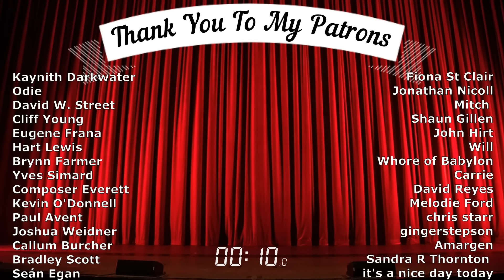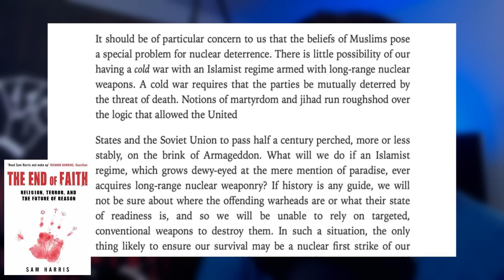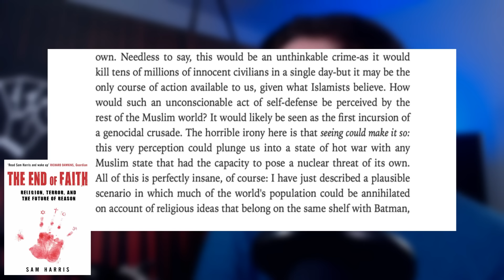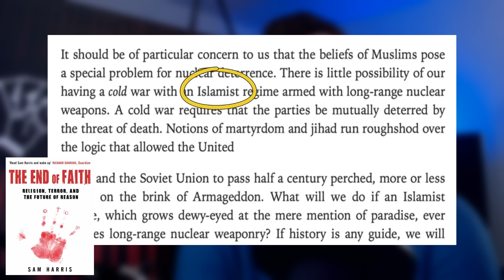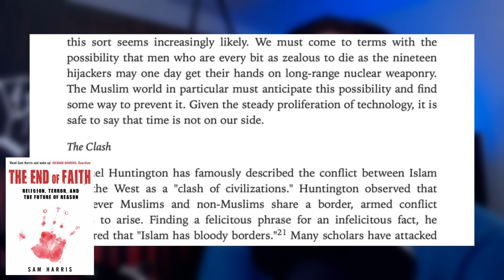Is Sam Harris Evil? - A Magician's Thoughts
Is Sam Harris evil? Or is Sam Harris misunderstood? Is Sam Harris wrong about religion? These are the questions at the heart of this video. For those who ask, is Sam Harris just evil? His infamous thought experiment is a great place to start. According to his critics, Harris wants to execute a nuclear first strike in the Middle East. Sam certainly discusses the possibility in a thought experiment, but does that constitute a recommendation or general policy prescription? According to Harris, and not surprisingly, there's no truth to this allegation. But is Sam Harris trustworthy? Can we take him at his word? According to his critics, Harris has lost his mind and he's using this thought experiment as cover for his hateful suggestion. But has Sam Harris lost his mind? Or even more importantly; is Sam Harris a bad person? The only way to address these questions and the debate more generally, is to dive into the thought experiment itself. That way we can ask ourselves; does Sam Harris make sense? Is Sam Harris right about religion or Islam more specifically? Has Sam Harris gone too far? Because that's what his critics on The Young Turks and elsewhere allege. But are The Young Turks dishonest? Or alternatively; is Sam Harris dishonest? What is the truth about Sam Harris? What do you think? Is Sam Harris moral? Or is Sam Harris immoral? Or worse still, is Sam Harris dangerous as his critics allege? Join Magic Skeptic as we explore all of these questions in this next exciting episode of A Magician's Thoughts!

Links